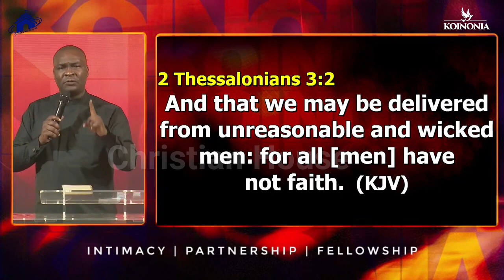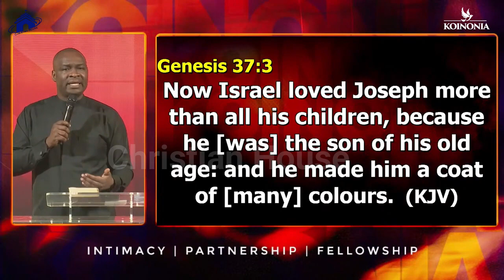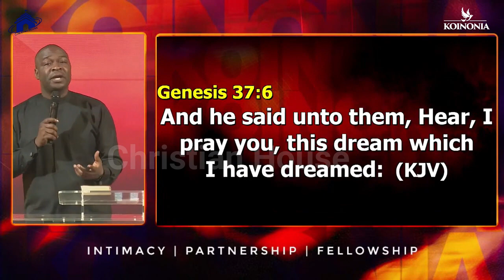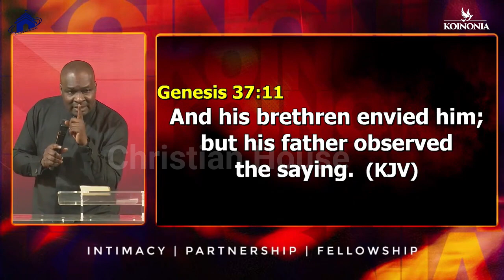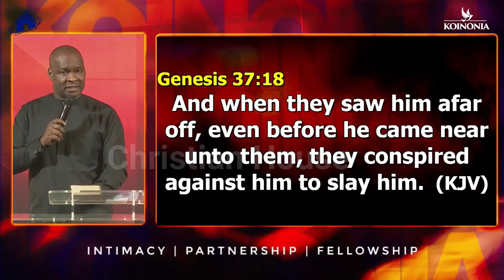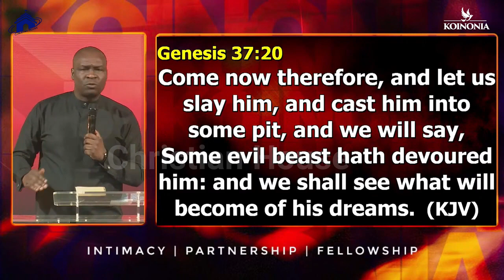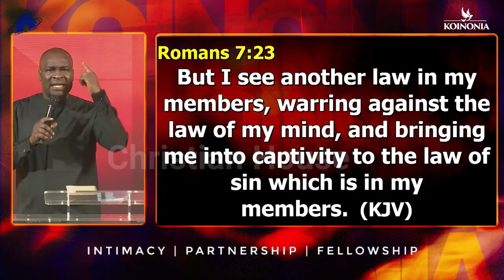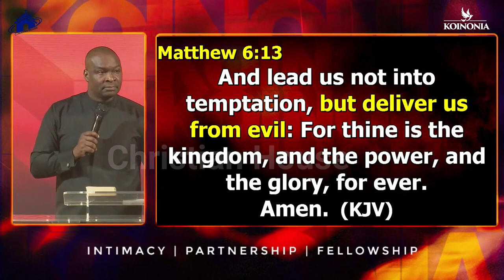3 EVILS THAT WILL FIGHT YOU WHEN YOU HAVE OPEN DOORS | APOSTLE JOSHUA SELMAN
3 EVILS THAT WILL FIGHT YOU WHEN YOU HAVE OPEN DOORS | APOSTLE JOSHUA SELMAN

below is the account detail:

Account number:
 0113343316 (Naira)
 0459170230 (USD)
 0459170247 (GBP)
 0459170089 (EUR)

Branch: 13/15, Manchester Road, GRA, Zaria, Kaduna State

Account Numbers;
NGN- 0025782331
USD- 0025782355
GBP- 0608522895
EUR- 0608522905